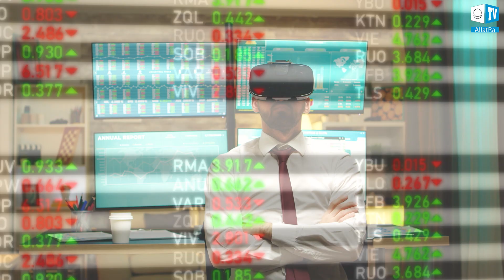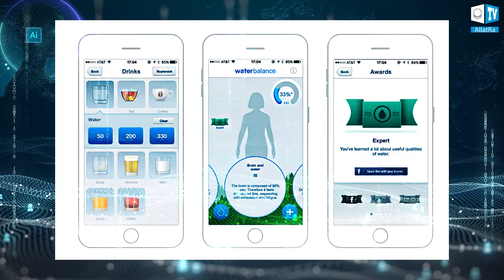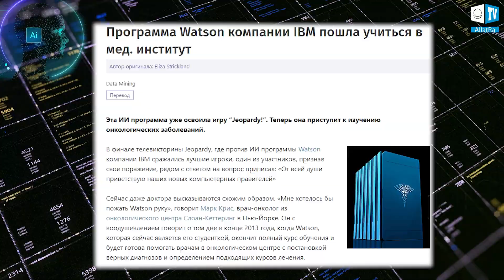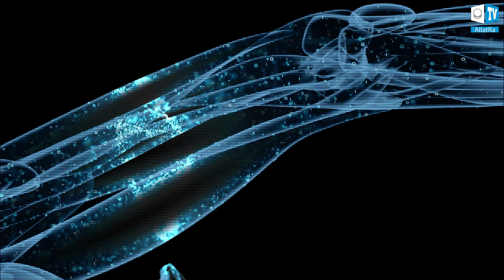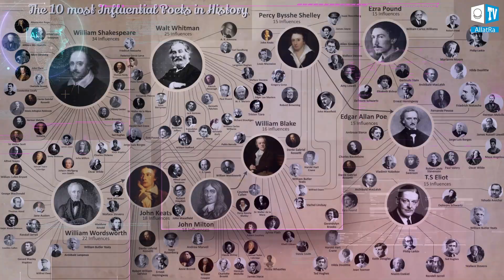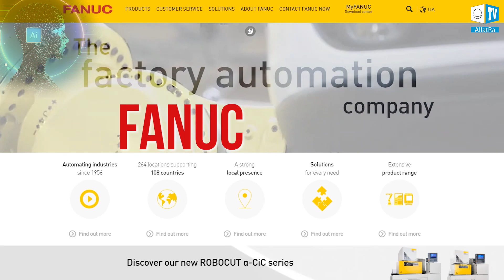Welcome to a Beautiful❓Future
Whichever area we touch, AI is ready to offer us its digital helping hand everywhere.  And this is just the beginning because technology is rapidly evolving. But when AI and robots are able to fully replace humans, what kind of future awaits us?

At the conference "Global Crisis. This Already Affects Everyone" held on July 24, 2021, scientists and experts from all over the world voiced the main threats that humanity will face in the next few years, and showed the only possible way out for our civilization - to unite the entire world's human potential in the creative format.

Watch the online conference "Global Crisis. This Already Affects Everyone" selecting your language on the official website of the Creative Society Project: